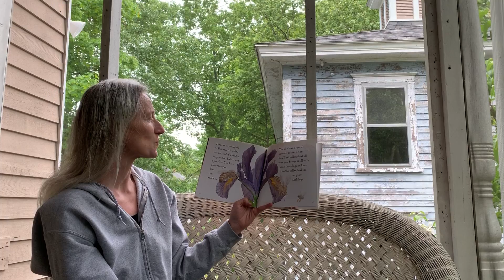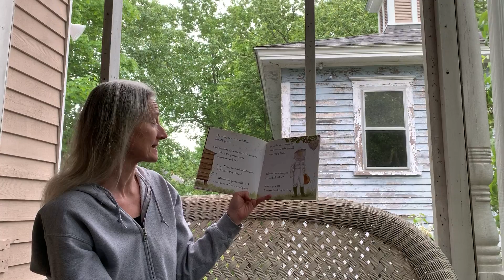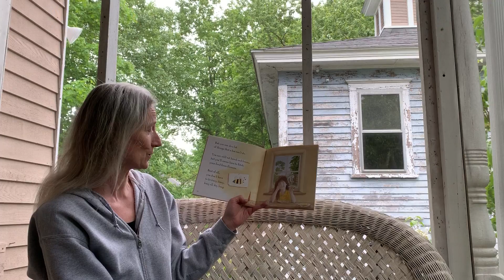Meg reads Are You a Bee?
Listen to this story to find out if you are a bee or not.